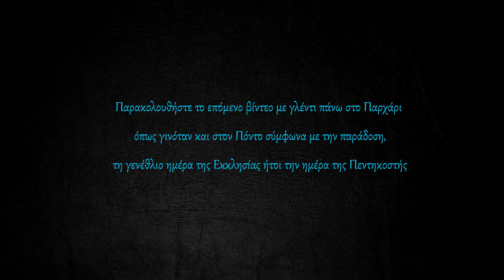Σάββας Μαυρίδης Οι Χοροί των Ελλήνων του Πόντου και ο Χορός Σέρα - Polatidis